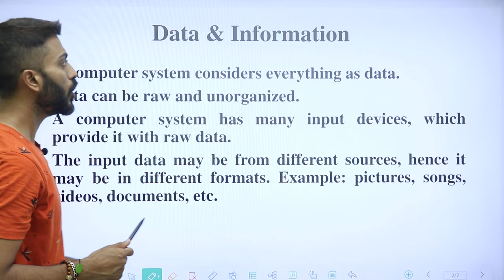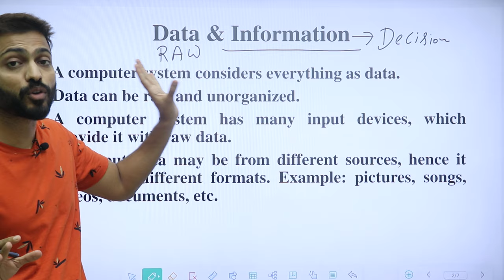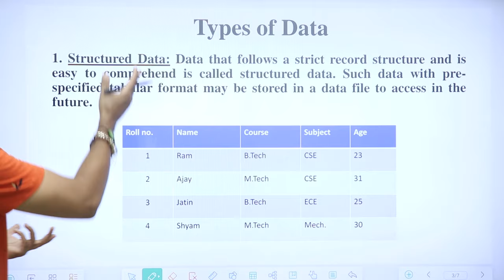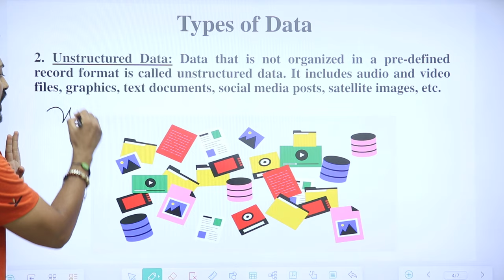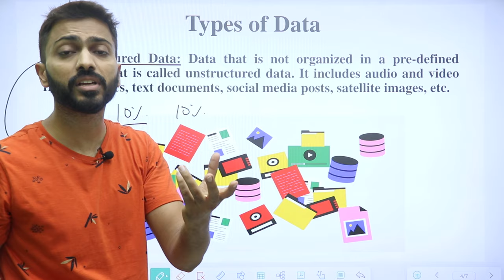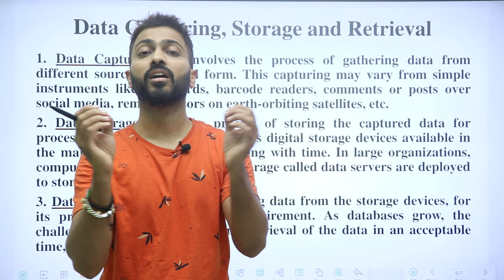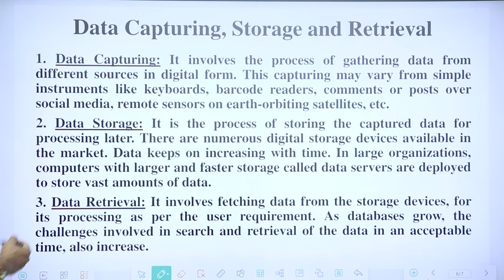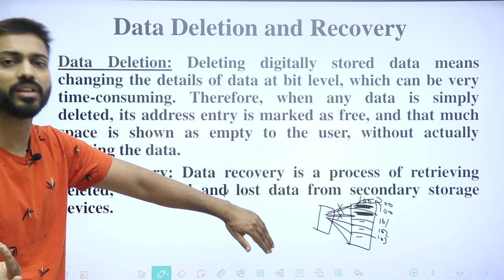Structure vs. Unstructured Data | Types of Data | Data vs Information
A computer system considers everything as data. Data can be raw and unorganized. A computer system has many input devices which provide it with raw data. The input data may be from different sources, hence it may be in different formats. Example: pictures, songs, videos. documents, etc.